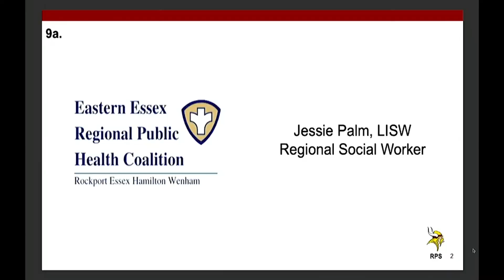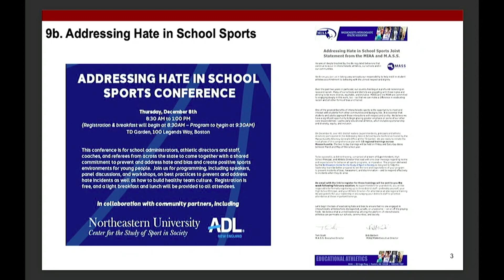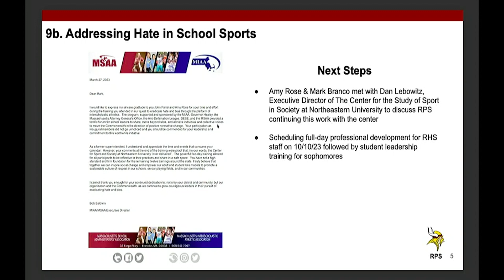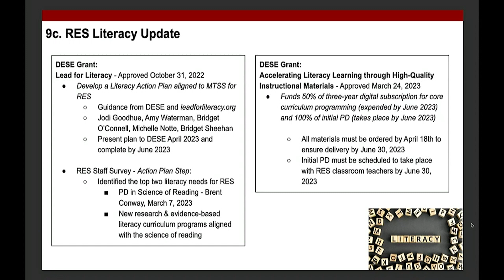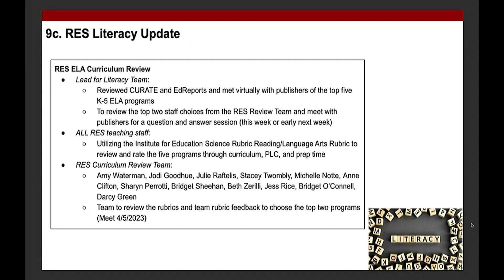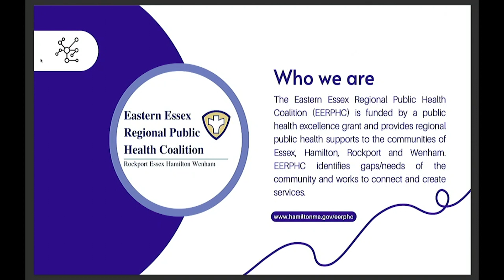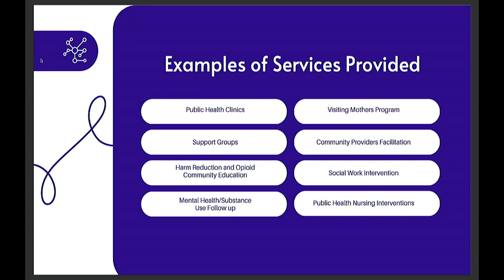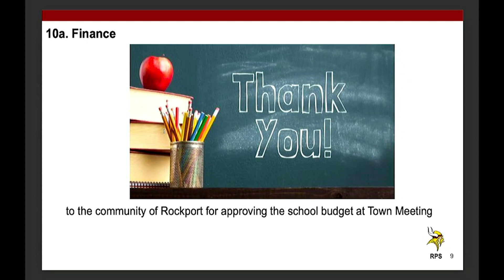Rockport School Committee Meeting | April 5, 2023